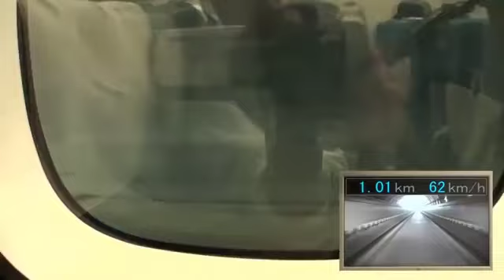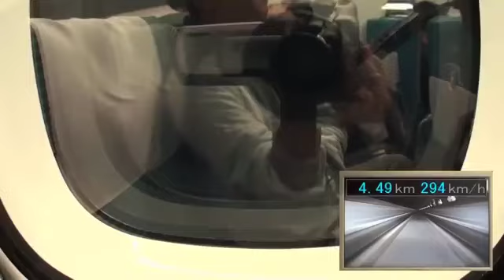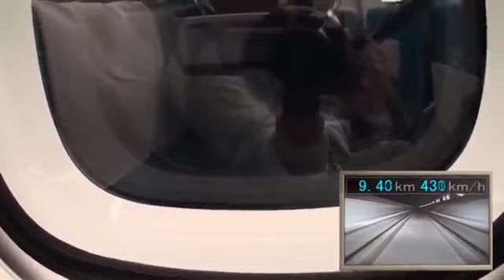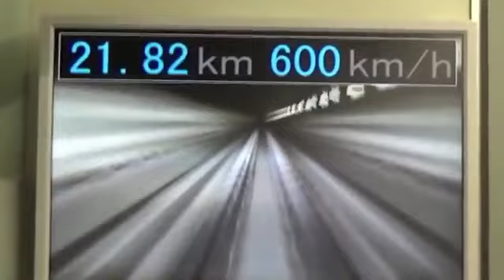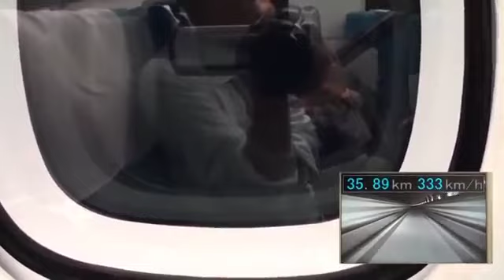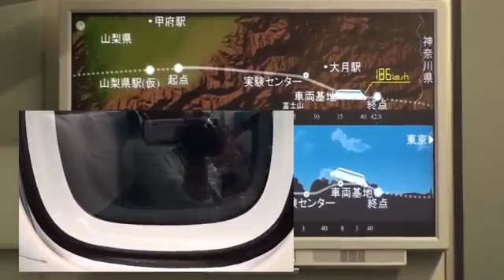319 The fastest train in the world Speed 603 km h Japanese Maglev Train